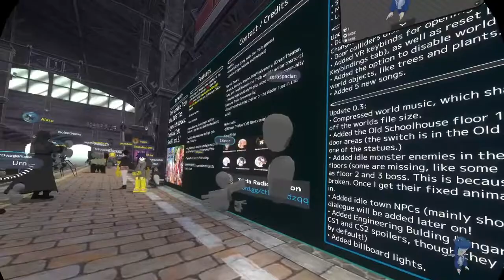VRTravelers ---The Lecturer - Neutral Ending